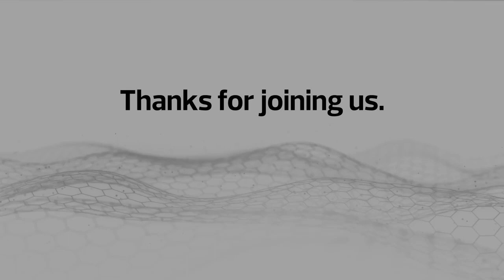CDW Executive SummIT: Digital Transformation & Enabling Innovation at the "Edge" with Sanjay Sood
This exclusive replay from the CDW Executive SummIT offers insights into how IT teams can take the reins in leading the transformation process and drive innovation. Join Sanjay Sood in this enlightening discussion as he dives into the mechanics of effective leadership in technology modernization.

Understand how the future is being shaped by such technologies